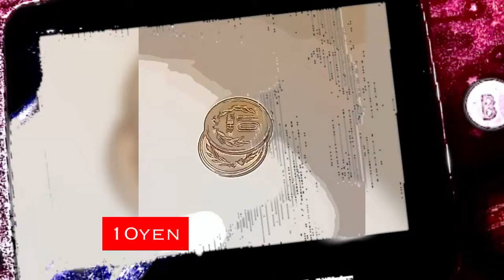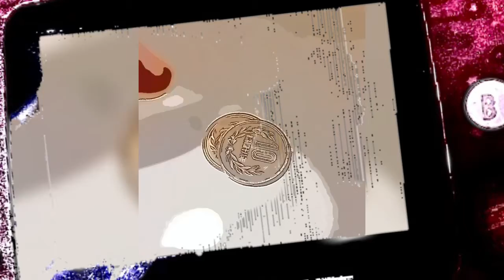変な音楽「」《spooky music》